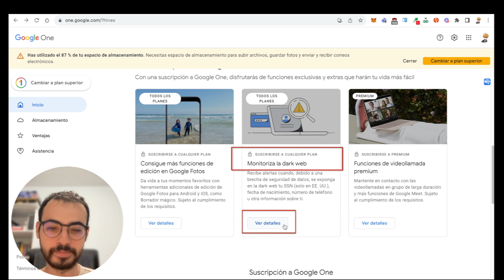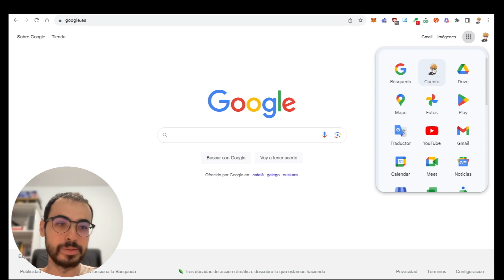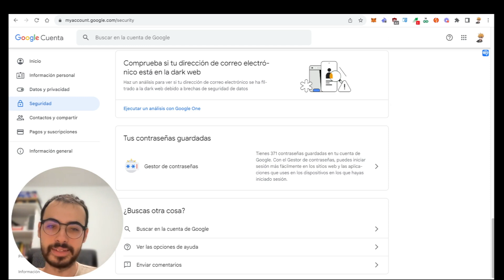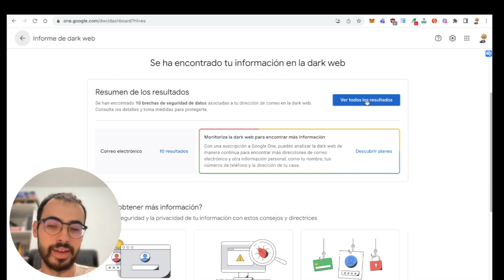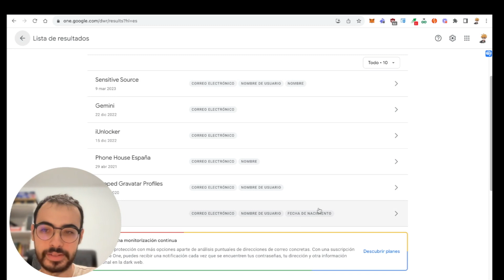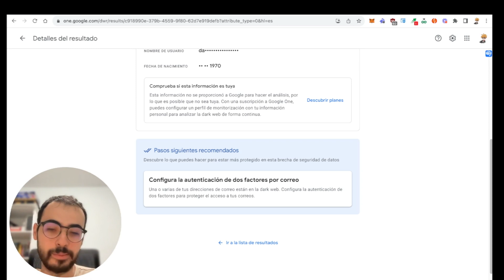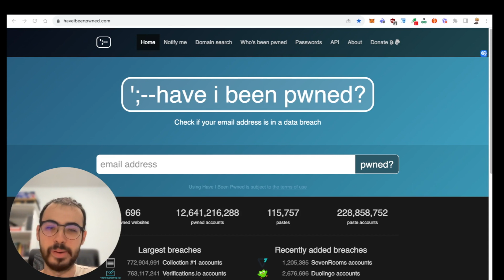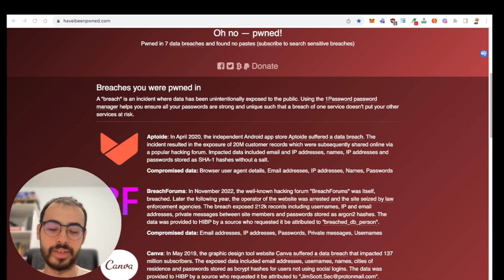¡ALERTA! ⚠️ Descubre si tus DATOS están en la dark web 🔎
¿Alguna vez te has preguntado si tu información personal está circulando en la dark web?
                                👇🏼👇🏼👇🏼 MOSTRAR MÁS 👇🏼👇🏼👇🏼

Desafortunadamente, con tantas filtraciones de datos que ocurren en la Dark Web hoy en día, es muy posible que algunos de tus datos hayan sido comprometidos.

En este vídeo te mostraré una forma sencilla de verificar si tu correo electrónico y otros datos personales han sido expuestos en la Web Oscura (Dark Web). No necesitas ser experto en tecnología ni pagar por ello.

Descubrirás:

- Dónde chequear si tus datos han sido filtrados.
- Qué información podrías encontrar expuesta.
- Los pasos para tomar si confirman que te han hackeado.

No esperes a ser víctima de robo de identidad o fraude. Tómate unos minutos para revisar si tus datos están en riesgo.

Haz clic en el vídeo ya para verificar tu información personal de forma segura y GRATIS. Te sorprenderá lo fácil que es.